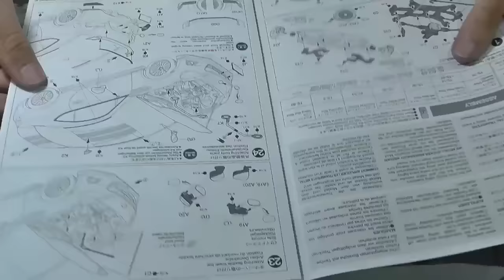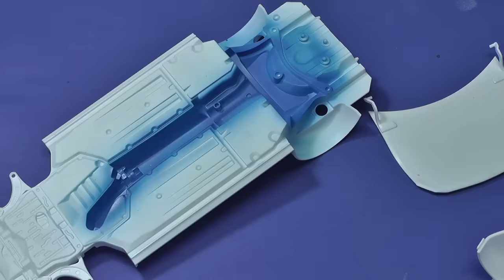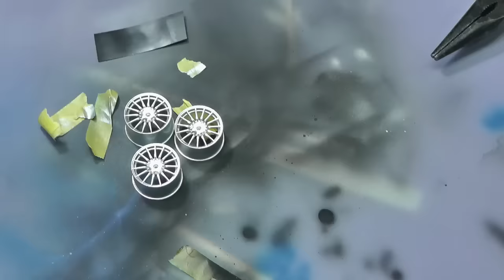Subaru BRZ street custom Tamiya 1:24 - Car Model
David Damek

Music/Hudba:
Grégoire Lourme - Laser Tournament
Grégoire Lourme - Insomnia
Grégoire Lourme - Night Drive